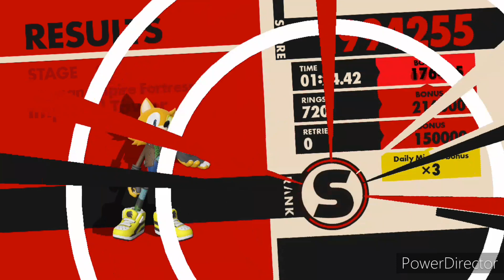Sonic Forces Stage 25 Imperial Tower (💛Agent Plane💛)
Hey Guys So Today is Make Agent Plane Is Going After Phantom Ruby is Power The Sun I'm Can't Do This Right But Anyway I'm Sure Was Dr Eggman and Bowser Is Super Rage Haha Now It's Time To Save The World Equestria For My Squad and My Base I'm Sure Was Very Good Choice Dino Zero One Is Yoshi, Sonic, Fluttershy and Twilight Sparkle Is Attack For Enemy Team Reinforcement Let's Do This Squad Like & Subscribe and Notification

Intro: Transformers Animated Opening

Outro: Transformers Animated Ending